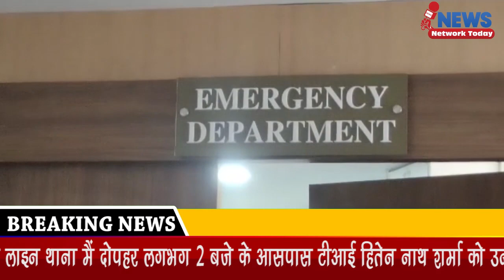SI ने TI को मारी गोली गोलीकांड का ताजा अपडेट || News Network Today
एसआई ने टीआई को मारी गोली  गोलीकांड का ताजा अपडेट